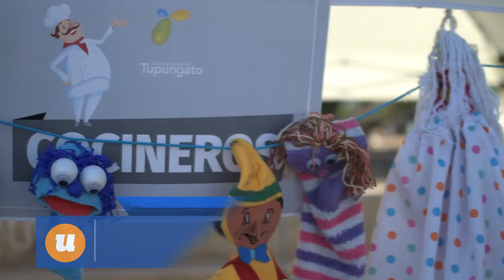Muestra anual de Jardines Maternales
Adrian Castro, Director de Educación Tupungato